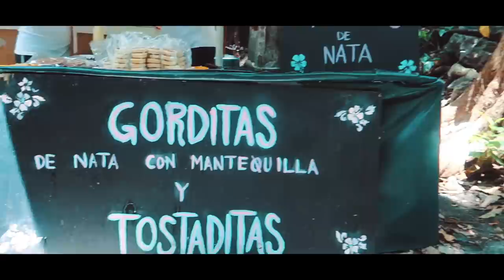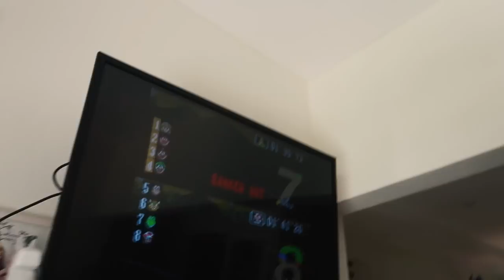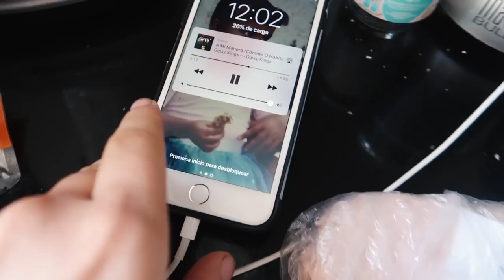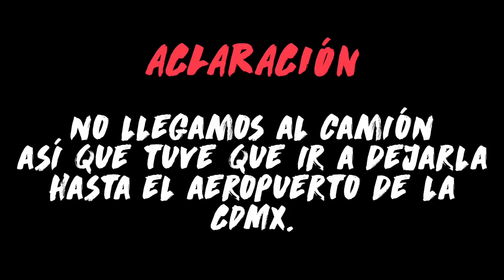¡5 DIAS VIVIENDO CON ELLA! 😱👸- Beto Pasillas